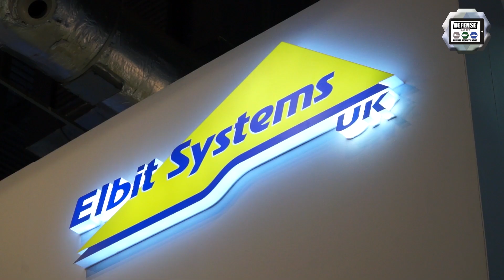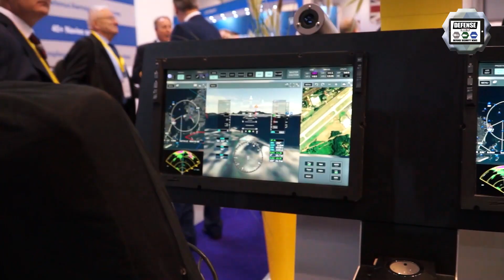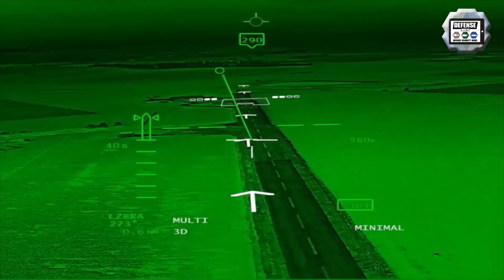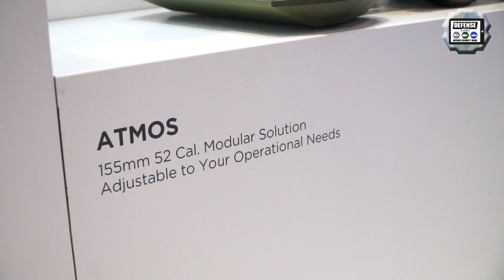Elbit Systems UK modern solutions of military equipment in the fields of Land Air Navy DSEI 2019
At DSEI 2019, the International Defense and Security Exhibition in London, UK, Elbit Systems UK presents its wide range of military equipment and latest innovations specially designed for military and security services in the fields of land, naval and air.

Read full news about Elbit Systems at DSEI 2019 at this